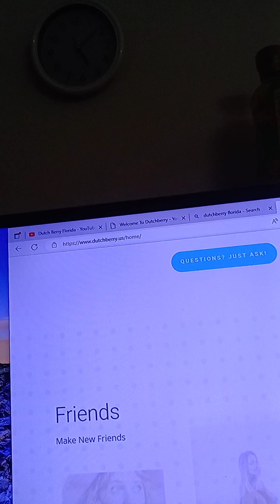Dutchberry Florida Does Not Exist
Patty Mayo Tells Lies